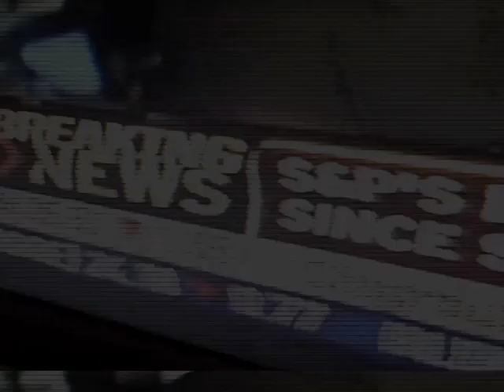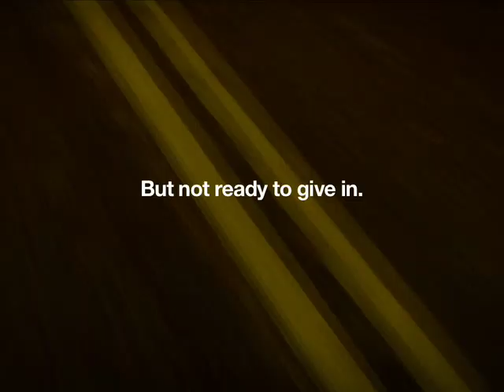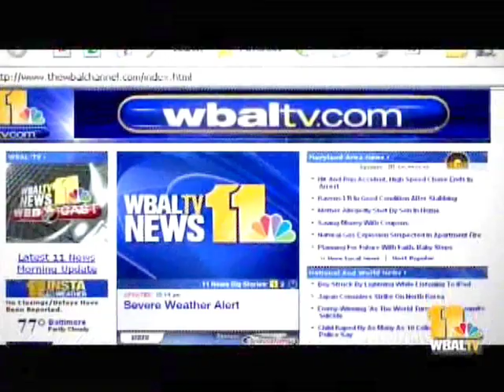John Sanders Promo Reel